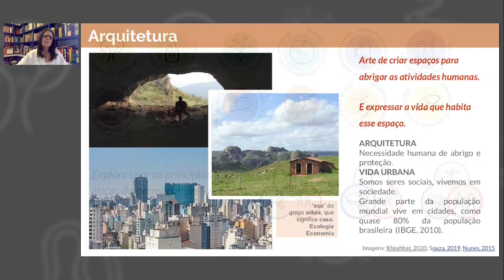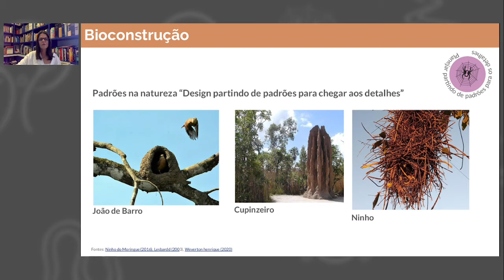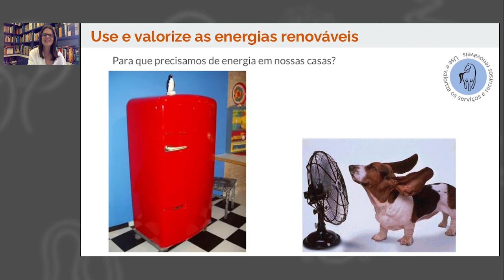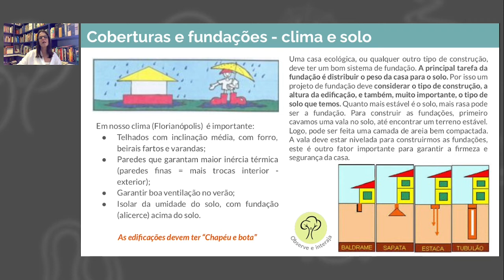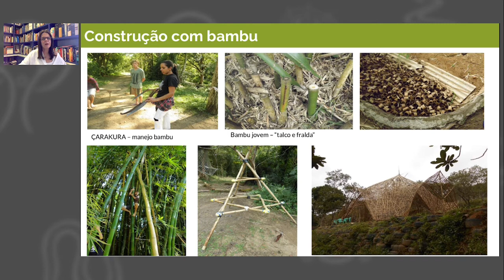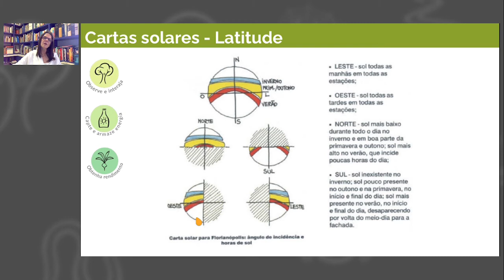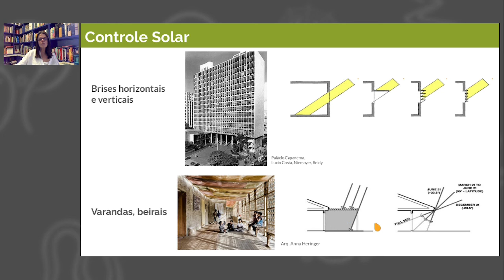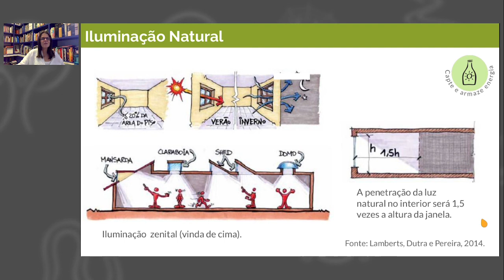Arquitetura e permacultura - Soraya Nór